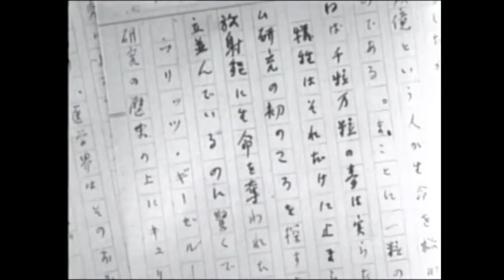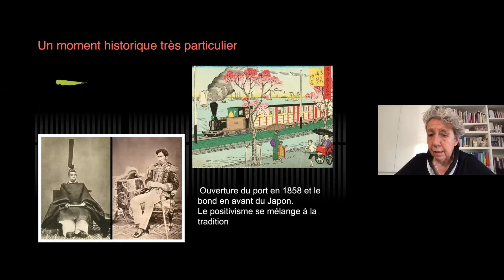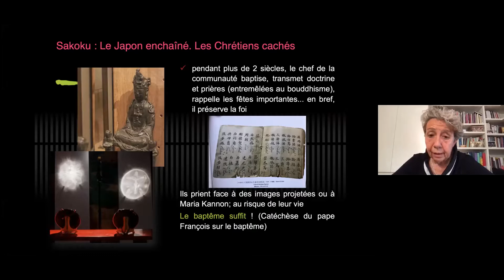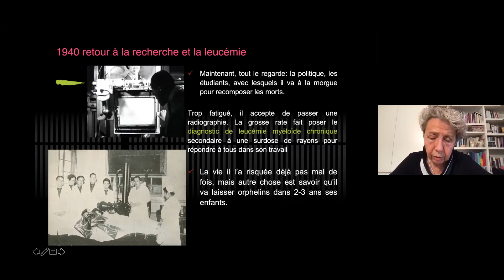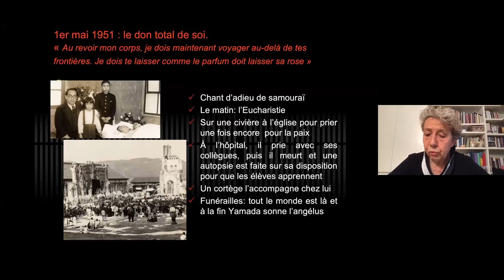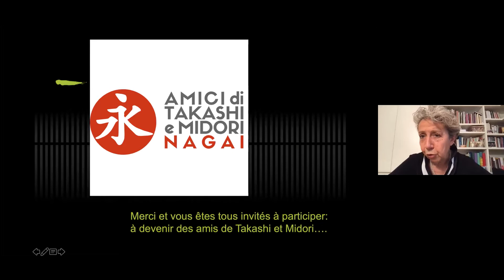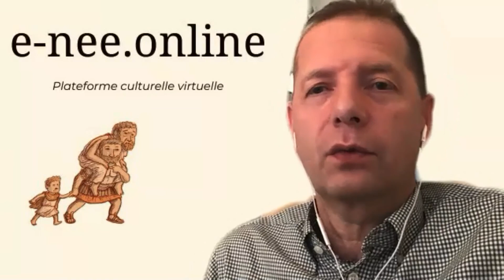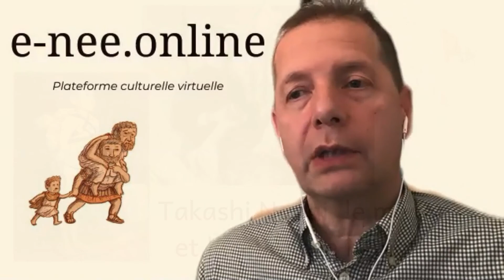Takashi Nagai, le médecin et le saint de Nagasaki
Cette semaine, E-née nous fera entendre la voix inoubliable de Takashi Nagai (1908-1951). Ce médecin travaillait à Nagasaki au moment où la bombe atomique tomba sur la ville, tuant plus de 70'000 personnes et carbonisant sa femme bien-aimée Midori.

Converti au christianisme avant la guerre, Nagai a laissé des textes déchirants sur l'horreur nucléaire. Dans ce désert calciné et radioactif, il est devenu pourtant le signe d'une espérance capable de donner un sens à cet holocauste. Se conformant toujours plus au Christ, il a aidé son peuple à redécouvrir la beauté de la vie et la possibilité de se reconstruire dans la paix. Et son message est d'une surprenante actualité dans la dépression post-covid qui frappe nos sociétés et nos esprits.

En 2019, la vie et l'œuvre de Takashi Nagai ont fait l'objet d'une importante exposition au Meeting de Rimini. Commissaire de cette exposition, Paola Marenco sera l'invitée de la prochaine soirée d'E-née, jeudi 20 mai. Médecin elle aussi, vice-présidente de l'association Médecine et personne, elle nous permettra de découvrir, ou de mieux connaître, ce savant qui fut « un pauvre en esprit » et un saint.